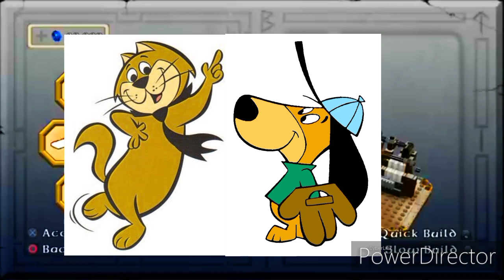Quick Draw McGraw El Kabong - Keebler Sugar and Waffle Cones Wilbur Robinson Chapter 5a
Tonky y Otros Amigos by Rankin/Bass Meet Hanna-Barbera All-Star Comedy Monarchs.

Genre: Stop-motion.